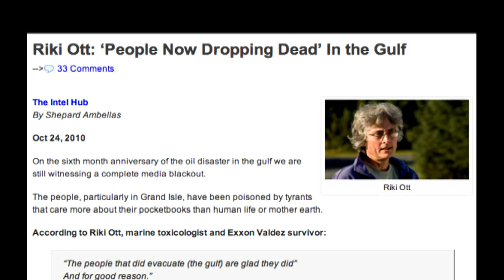BEYOND POLLUTION Trailer